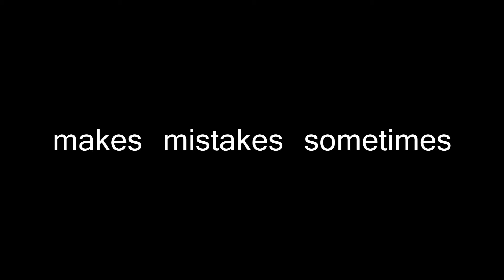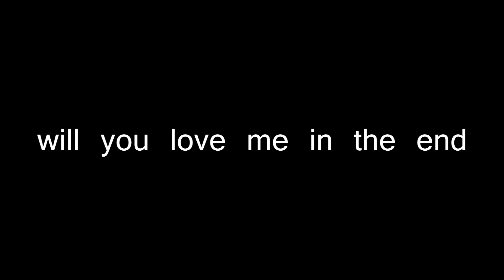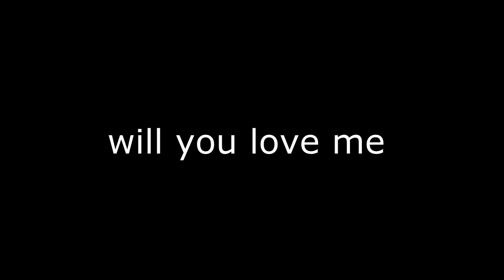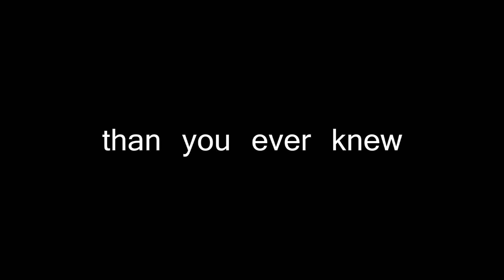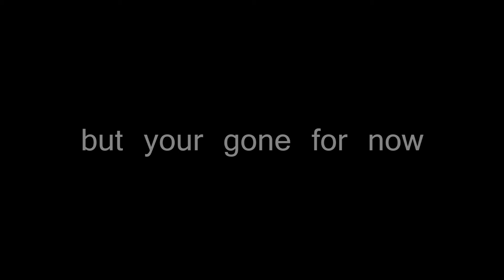Perrie Kitching Love Letter (Lyric Video)